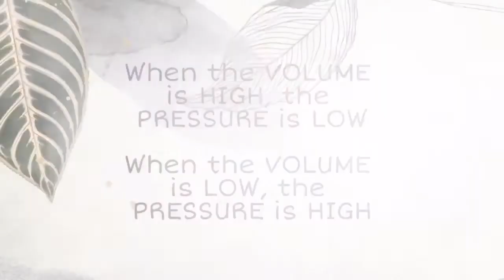ELITE ARSENIC | GAS LAW | G10-DEJESUS